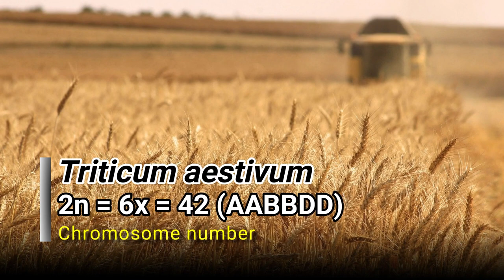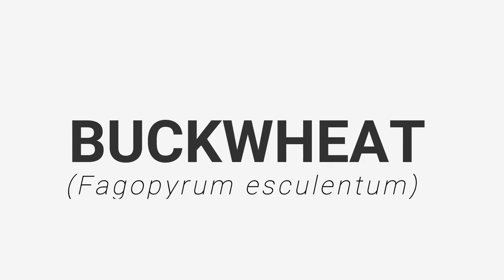Chromosome number of Crop Plants | PART-1 | Cereals & Pseudo cereals | AgriCare_AS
Welcome to AgriCare_AS

This video consists of description of chromosome number of various field crop.
This is part-1 of the series consists of chromosome number of Cereal and Pseudocereals  .

For preprations of various ICAR exams like JRF , SRF , ARS , NET , NABARD, NSC and other entrance exams of SAUs .

& many more such videos on other subjects .